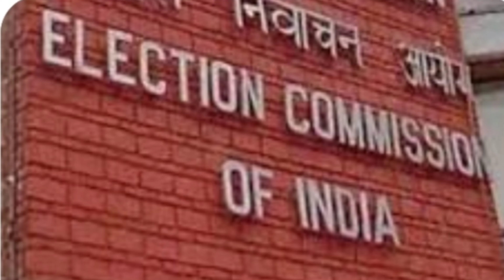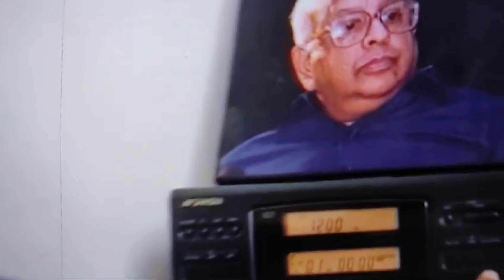ELECTIONS REFORMER SRI. T. N. SESHAN election schedule 2024